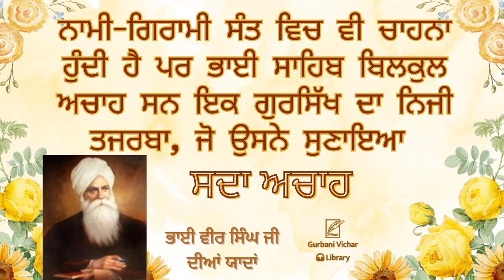Sadaa Achah, Bhai Sahib ji Bilkul Achah Sun Ik Gursikh Da Niji Tajarba Bhai Veer Singh Ji S. Talk